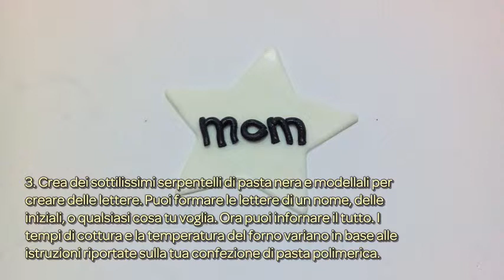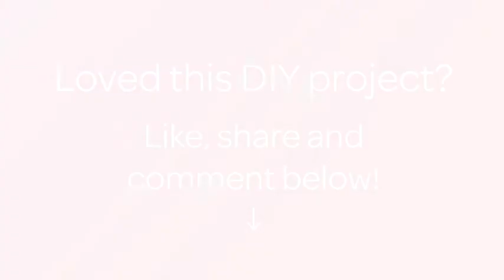Crea un Originale Biglietto d'Auguri Fosforescente - Fai da Te Creazioni - Guidecentral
Informazioni su questo Fai da Te:
- Titolo: Crea un Originale Biglietto d'Auguri Fosforescente

Occorrente:
- Pasta polimerica fosforescente
- Pasta polimerica nera
- Cartoncino colorato
- Biro
- Forbici
- Stampino a forma di stella per pasta polimerica
- Nastro biadesivo